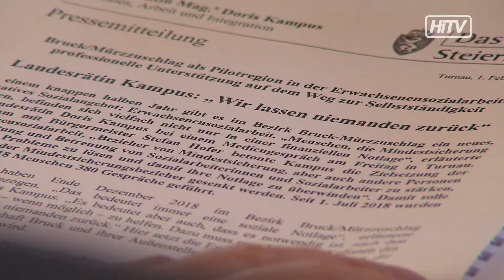Innovatives Sozialangebot im Bezirk Bruck - Mürzzuschlag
Mit der Erwachsenensozialarbeit sollen armutsgefährdete Personen und Mindestsicherungsbezieher unterstützt werden